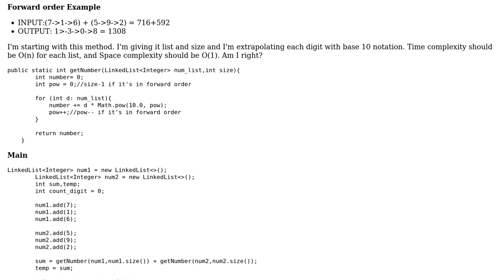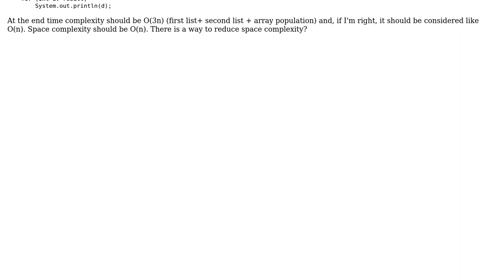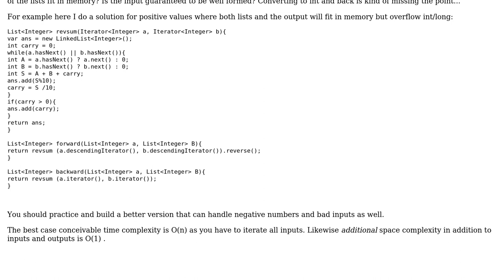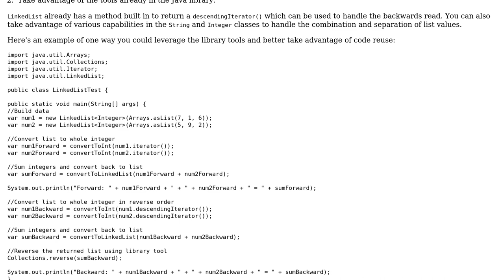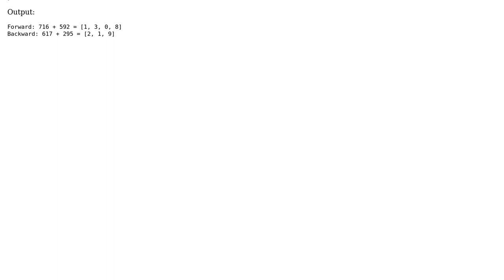Code Review: SumList Cracking the coding Interview (2 Solutions!!)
Code Review: SumList Cracking the coding Interview

With thanks & praise to God, and with thanks to the many people who have made this project possible! | Content (except music & images) licensed under CC BY-SA | Music | Images & others | With thanks to user Uomolepre user Tim Hunter user Emily L. and the Stack Exchange Network Trademarks are property of their respective owners. You are responsible for your own actions.